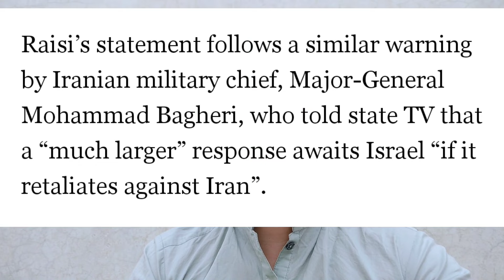🔴Breaking | 😭Israel Ko Badaa Jhatkaa | Israel Iran Conflict | Update | America | Russia | Haider